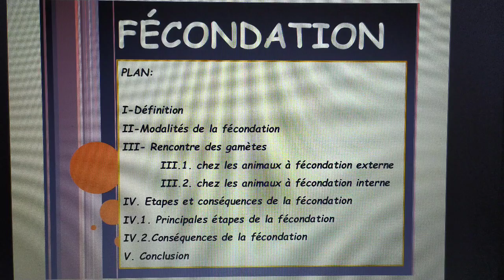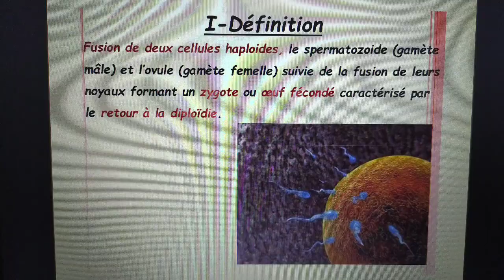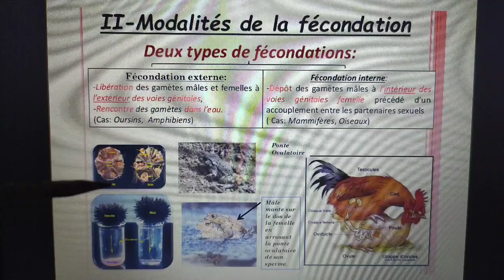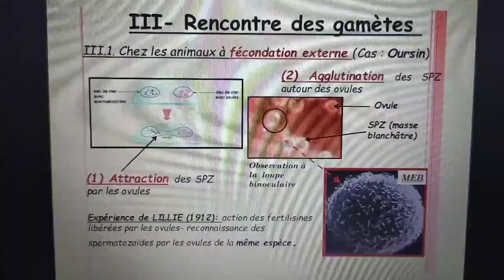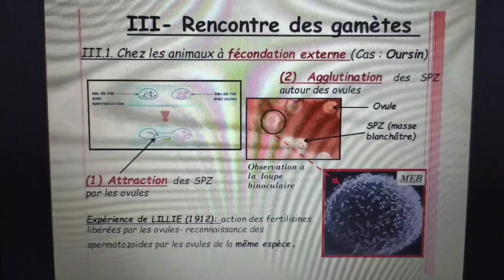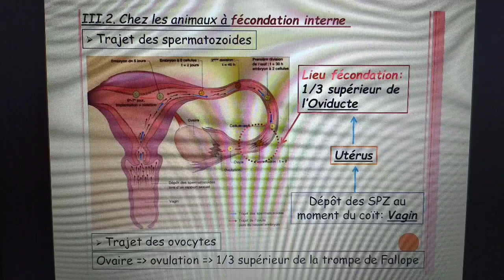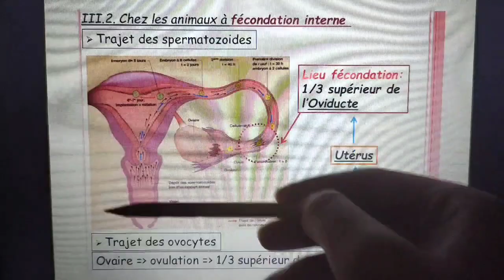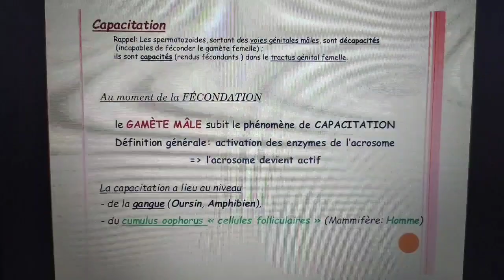Le 2eme cours de biologie animale (fécondation) [partie 1/3]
سلام ان شاء الله تكونوا كامل بخير 🤗
جيتكم بالتكملة تاع دروس BA ان شاء الله تستفتدوا منهم و ماتنساونيش بالدعاء و الدعم و نشر الفيديهات ليصل و يستفيد اكبر عدد ممكن من الطلاب و اجركم على الله
اسفة بالاك تلقاو اخطاء في النطق لكن المهم ان المعلومة صحيحة ربي ايوفق الجميع و حافظوا على صحتكم و السلام عليكم 😊